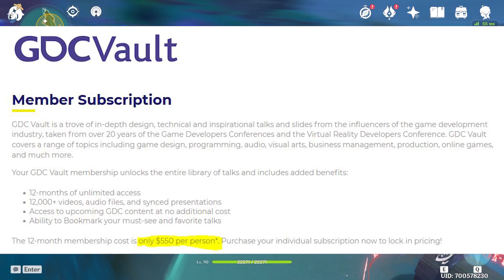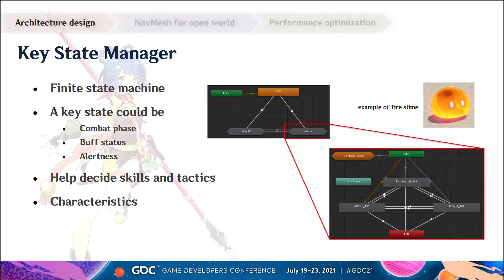MIHOYO'S 4 YEAR ROADMAP: WE WILL SEE EVERY NATION IN THE NEXT 4 YEARS - GENSHIN IMPACT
'Genshin Impact': Building a Scalable AI System by Shuo Xu
Lead AI Programmer @ miHoYo